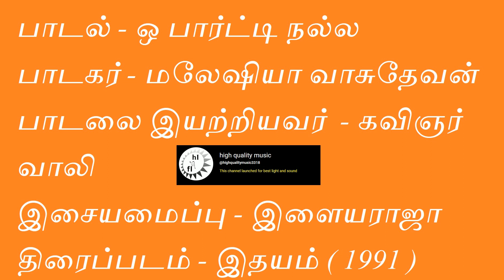Ohh Party Nalla _ ilayaraja tamil hits _ stereo songs tamil _ murali 80s 90s hits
பாடல் - ஒ பார்ட்டி நல்ல
பாடகர் - மலேஷியா வாசுதேவன்
பாடலை இயற்றியவர்  - கவிஞர் வாலி
இசையமைப்பு - இளையராஜா
திரைப்படம் - இதயம் ( 1991 )